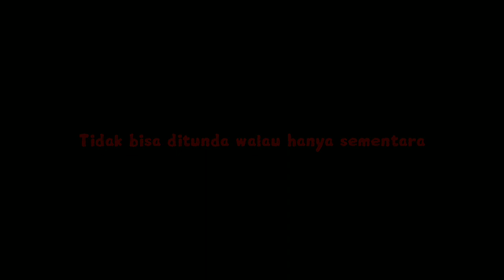SATAN'S SACRIFICE S2 | FF Oneshoot Gou Mingrui | Trailer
Hai BOSS!
SURPRISE-!! Aku udah bikin ff Gmr Satan's Sacrifice S2! Yeaaaayyyy!! Berhubung hari ini adalah H-2 sebelum lebaran, jadi aku bakal up trailernya dulu. Buat kalian yang masih bingung, kenapa aku baru upload video selama sebulan? Sama kayak postingan komunitas yang aku upload waktu itu, aku takut upload video ff di bulan puasa. Gak berani, sumpah ga boongಥ‿ಥ. Tapi kalian tenang aja, setelah lebaran nanti aku bakal upload ff Gmr yang ini kok. Jadi sabar aja, ya?

Makasih buat kalian semua yang udah support aku. Satu lagi! Buat kalian yang merasa kurang menjaga ketikan, tolong diperbaiki ketikan kalian dan jangan bikin author kesinggung. It's gak sopan. U know gak sopan? Aku tau kalian gak sabar sama kelanjutan ff-ff aku, tapi kalian juga harus ngertiin aku sebagai author, liat postingan komunitas aku yang bilang kalo selama sebulan kemarin gak bisa upload video karna gak berani up di bulan ramadhan.

Be a smart reader-!! Kalian bukan anak kecil lagi yang bisa seenaknya cuplas ceplos bilang ini itu ke orang lain.

BTW, karna bentar lagi lebaran, soooo sekarang aku mau minta maaf sama kalian kalo ada salah, mau itu disengaja atau gak disengaja. Thanks buat yang udah nemenin aku sampe ke titik dimana aku hampir mencapai 2K subs kayak sekarang. Love u guys!🔥❤️